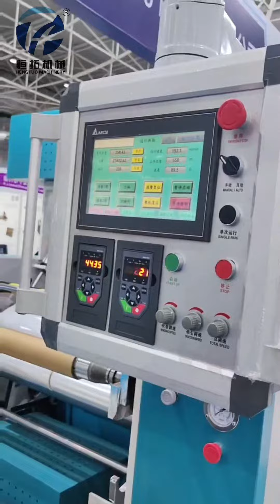1000mm stretch film making machine with auto paper loading system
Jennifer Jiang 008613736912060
Ruian Hengtuo Machingery Co.,Ltd.
HT-1000 double extruder stretch film making machine
Stretch film making machine , stretch film rewinding machine, bubble film making machine, water cooling plastic recycling machine, air cooling plastic recycling machine